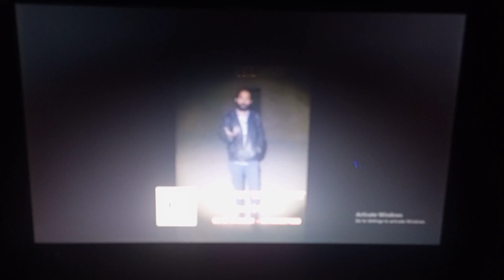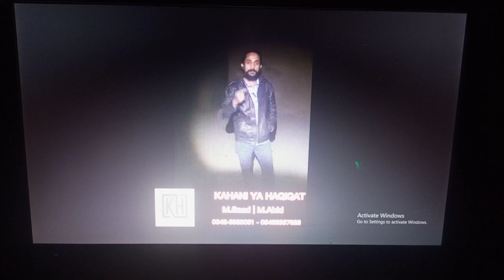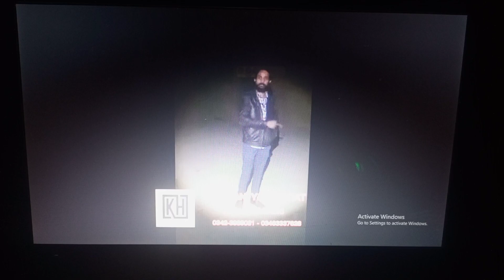Exposed | Mmtv | Saad And Abid Vlogs Haunted Hospital Ssd Exposed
Sajjad saleem
Saad and Abid vlogs
Mmtv
Qirtaas tv
Woh kya hai
Horror show
The horror show
Sajjad saleem diaries
Ssd
Ssd 1068
Golimar haunted hospital
Fake show
Exposed
Jin cartel
Ghost hunter
Pakistani ghost hunter
Woh kya hai with sajjad saleem
Kumhari
Haunted hospital
Reaction
Reaction video
Sajjad saleem exposed
Woh kya hai exposed
Real Jin caught on camera
Paranormal activity in Hindi
Haunted shows
Haunted place
Haunted place in karachi
Express news